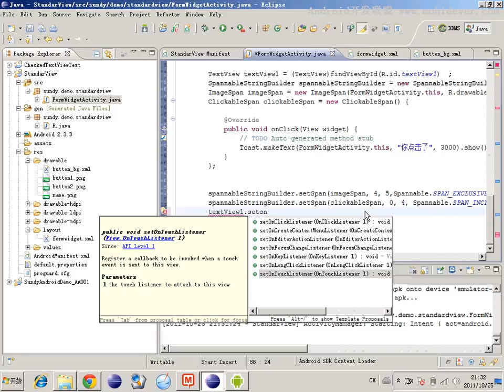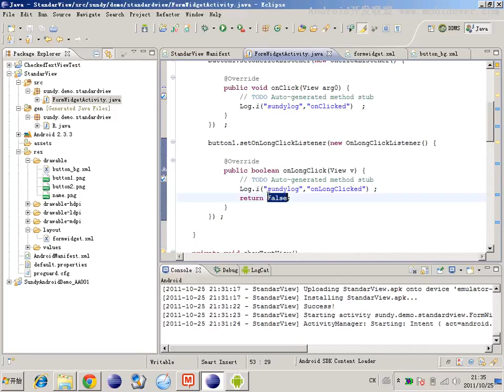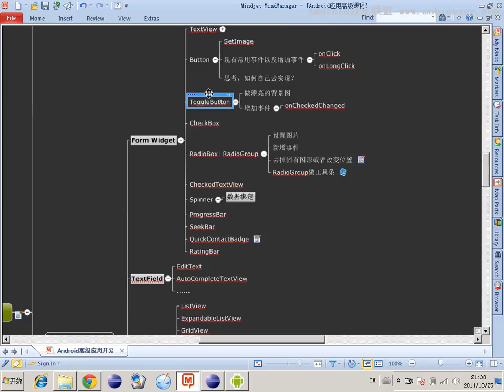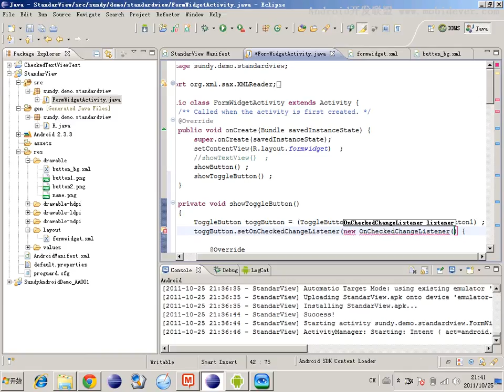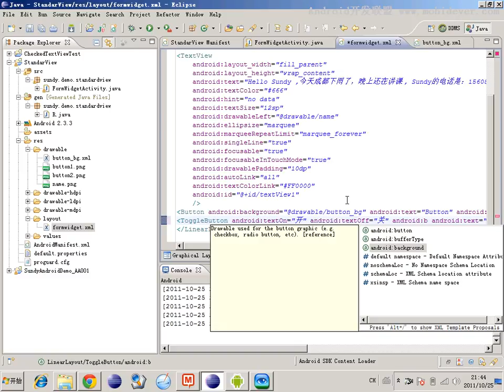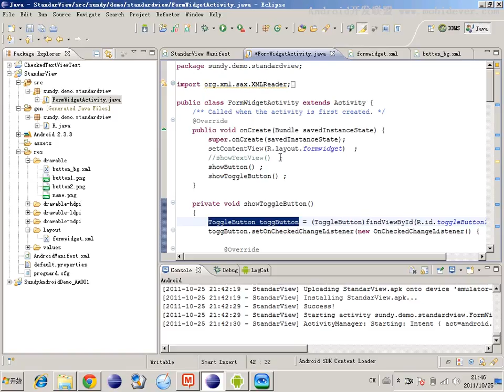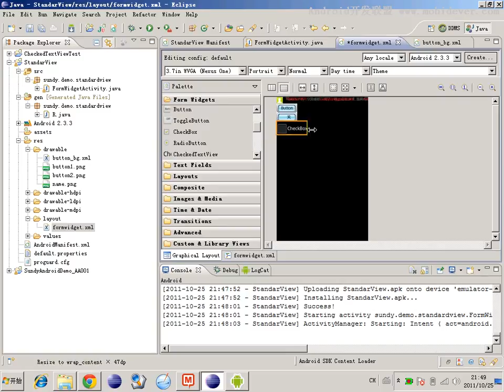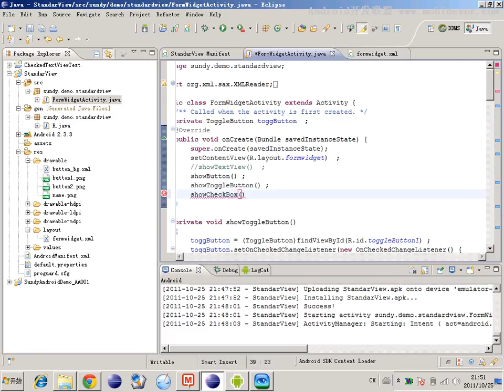Android 基础UI控件 19 19 以商业界面讲标准组件 ToggleButton